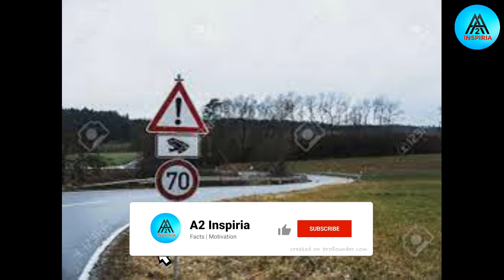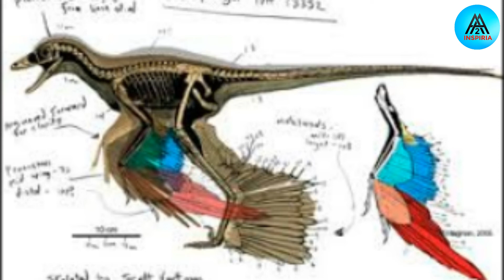क्या अब China दुनिया को डायनासोर🦖 से डराएगाdinosaur